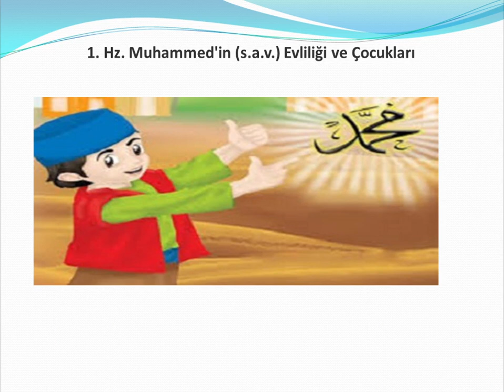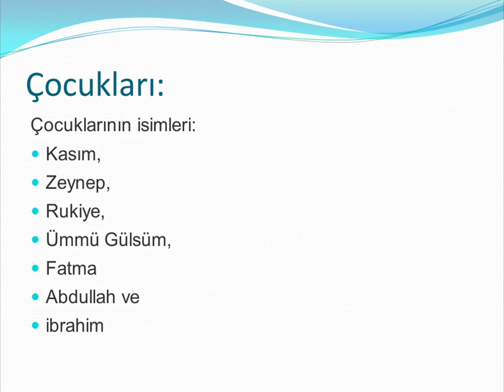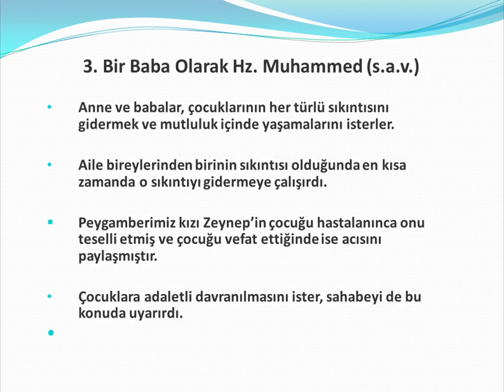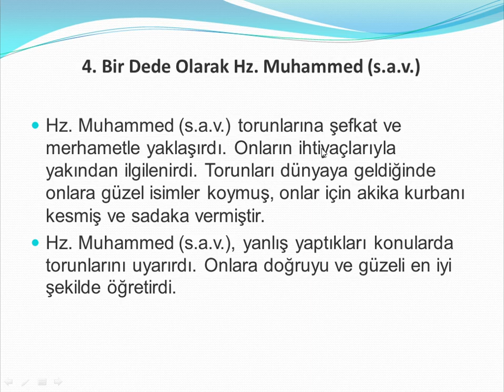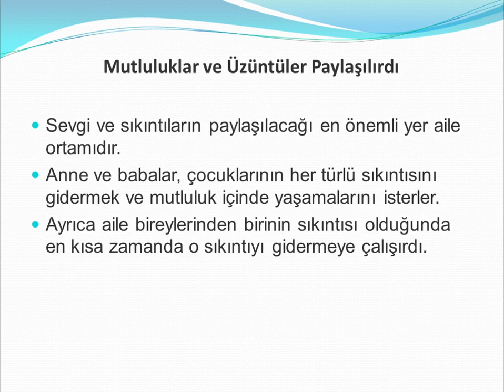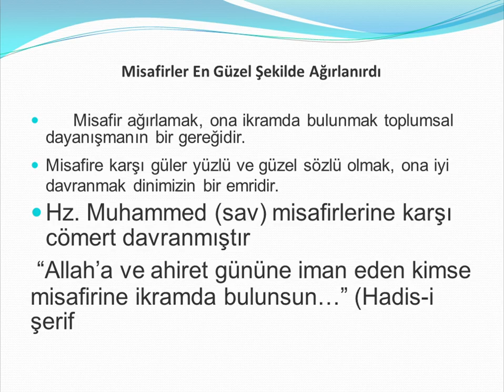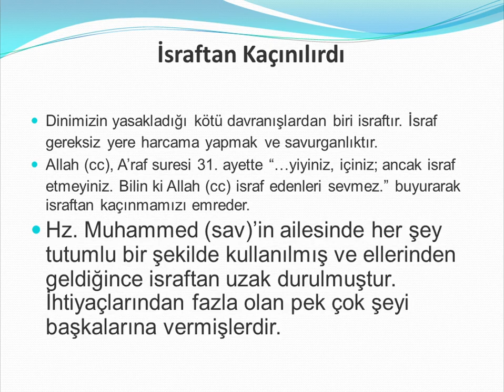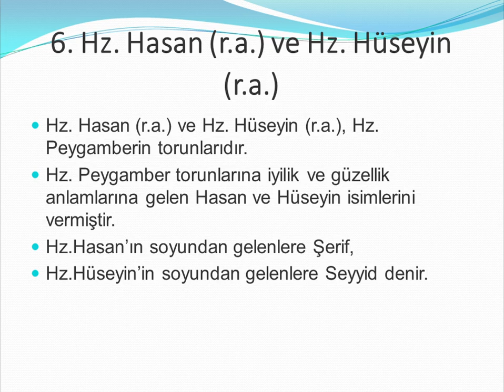5. Sınıf - Din Kültürü - Peygamberimiz (SAV)'in Hayatı (Özet)